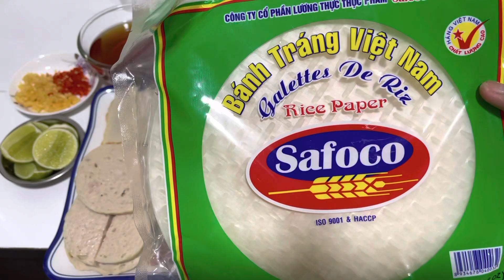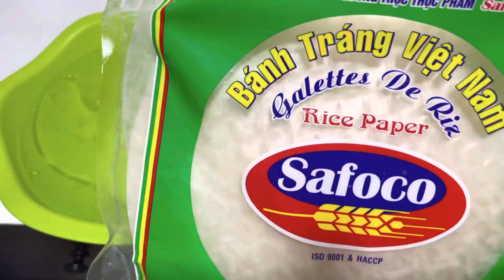CÁCH LÀM BÁNH CUỐN TỪ BÁNH TRÁNG ĐƠN GIẢN RẤT NGON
Chia sẻ cách làm bánh cuốn nóng nhân thịt tại nhà không cần bột đơn giản dễ làm